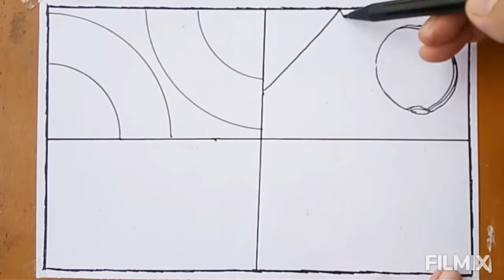Belajar Menggambar Zentangle Art Patterns tor beginners / Gambar Dekoratif Geometri dan Garis